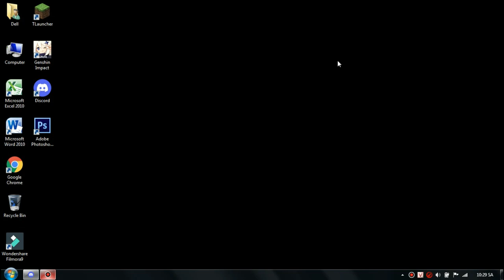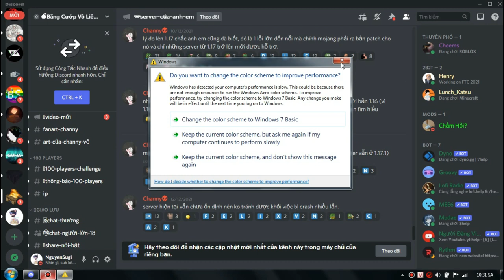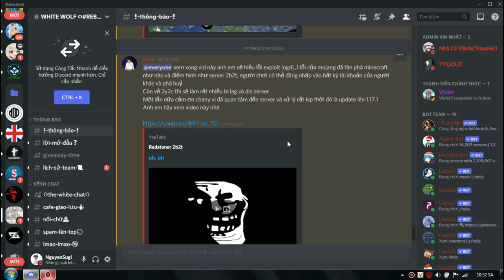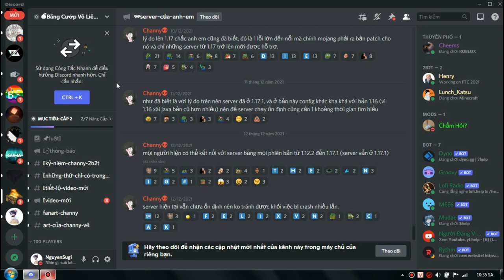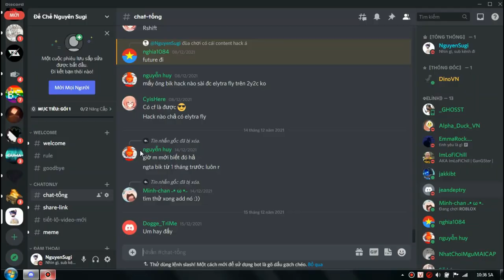2Y2C | Giải Đáp Một Số Câu Hỏi Về 2Y2C & Hack Trong Tháng 12 | Nguyên Sugi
🎧Nhạc sử dụng:
✔️ D.A.L Pancake
✔️ Landscape
✔️ Newday
✔️ Fell Good
✔️ Happy Life
Support Author